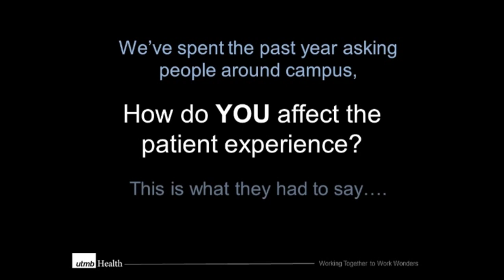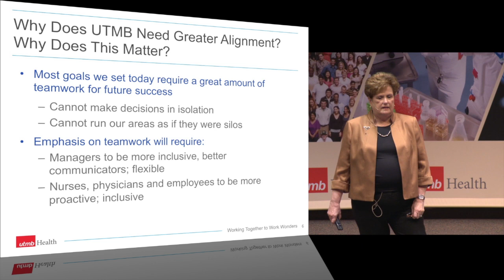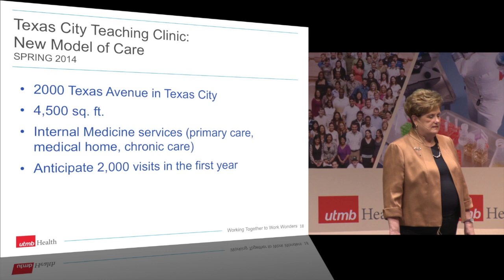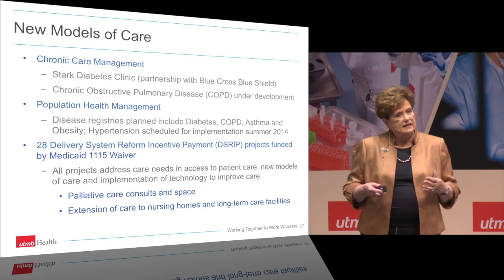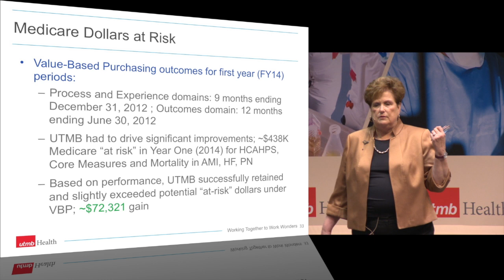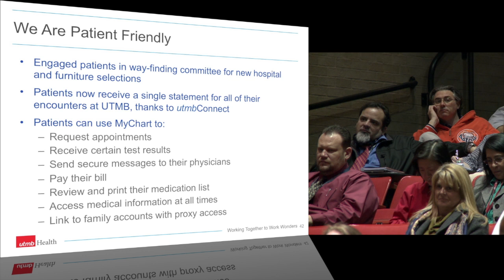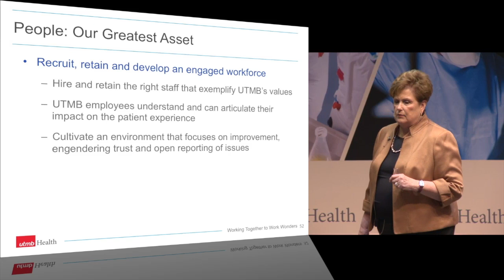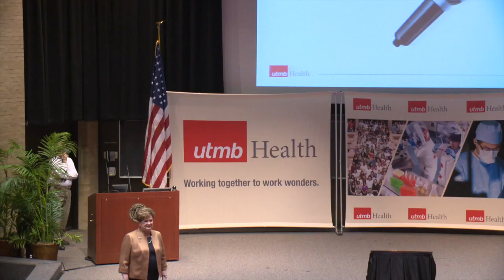Monday in March 3-17-14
Health System Update

The Winner Is by DeVotchKa & Mychael Danna from Little Miss Sunshine (Original Motion Picture Soundtrack)